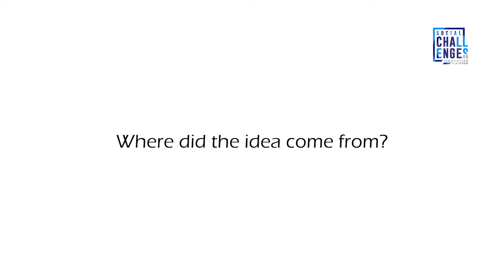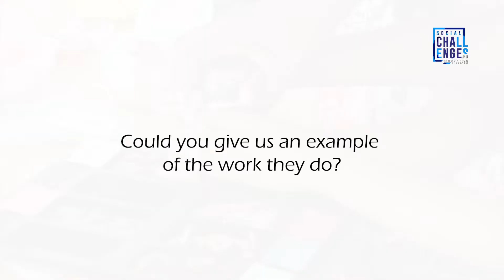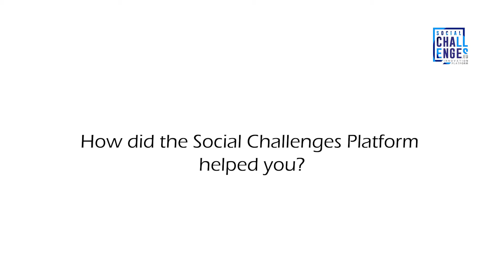SocialChallenges.eu_Fawaka Entrepreneurship School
SocialChallenges.eu in conversation Fawaka Entrepreneurship School: the solution proposed to address the  "LOCALISE THE SUSTAINABLE DEVELOPMENT GOALS (SDGS) TO ACTION!" challenge in Amsterdam